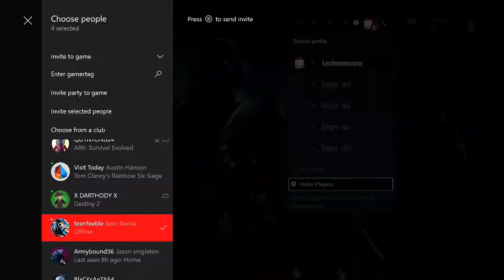WORST TOSS EVER? Rainbow Six Siege Operation Blood Orchid Gameplay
This week in Rainbow Six Siege: We make the worst grande throw in history, eventually leading to my teammate's demise.  We certainly did not deserve to win that round. Operation Blood Orchid underway, just wish I could play better then I have been lately.

/UCl8iwAEa4i5LsFMXbiI2J-g